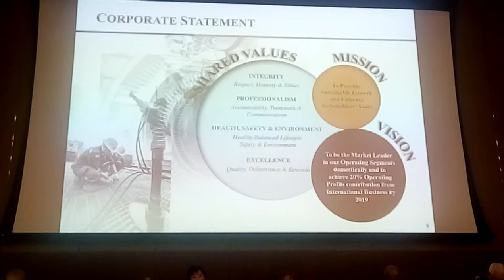20170518 Deluem BERHAD AGM